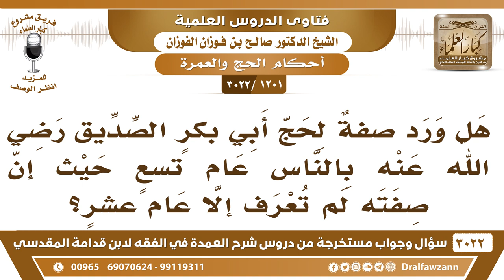[1201 -3022] هل ورد صفة لحج أبي بكرٍ الصديق عام تسعٍ حيث إن صفة الحج لم تعرف إلا عام عشرٍ؟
-"[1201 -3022] السؤال: هل ورد صفةٌ لحج أبي بكرٍ الصديق رضي الله عنه بالناس عام تسعٍ حيث إن صفته لم تعرف إلا عام عشرٍ؟
الجَوَابُ: لا يا أخي الناس يحجون حتى في الجاهلية يحجون قبل البعثة، ويؤدون المناسك على دين إبراهيم عليه الصلاة والسلام، نعم. الحج معروف، الحج معروفٌ عند الناس، نعم.
للاشتراك في قناة الشيخ صالح الفوزان

للاستفسار والإقتراحات والدعم
رئيس الفريق
لمشروع كبار العلماء